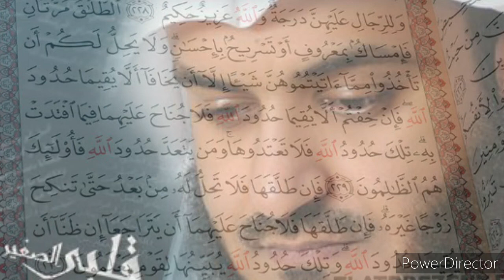Mishary Rashid { Shams surasi 91 }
Shams  surasi 15 oyatdan iborat makkada nozil qilingan.

Qur'on Karim haqida qisqacha ma'lumot :
  Yagona alloh taoloning rasuli bizlarning so'ngi suyukli payg'ambarimiz Muhammad Mustafo sollohu alyhi vassallamga hamd sanolar bo'lsin. Ushbu zotga karami keng alloh tomonidan 610-632 yillarda nozil qilingan qur'oni karim to'g'risida sizlar bilan o'z ma'lumotimni bo'lishdim.

 bismillahirrahmanirrahim

 Qur'on Karim 114sura,  30 poradan yani qismdan iborat. 6.616 oyatlardan tashkil topgan. Qur'on mo'jizadur unda 77.943 so'z va 338.606ming dona harflardan iborat.

" Inna anzalnahu laylatil qodir "
 Biz albatta qur'onni laylatul qadr kechasida nozil qildik deydi alloh taolo o'z oyati karimasida.
 Qu'ron karimda eng katta sura bu "Baqara" surasi bo'lib 286 oyatdan tashkil topgan.
Eng kichik suralar "Asr" "Kavsar" va "Nasr" suralari.
  Birinchi bor nozil bo'lgan oyat : sayyidimiz Muhammad sollolohu alayhi vasallamga vaxiy orqali " Alaq " surasi nozil bo'lgan. By sura 5 oyatdan iborat. Bu surada insonning yaralgani haqida bayon bo'ladi.